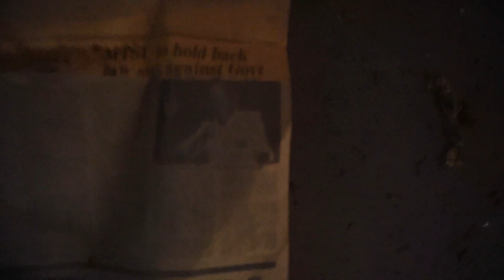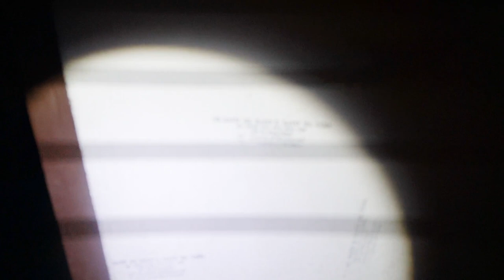Misteri Rumah Agam Terbiar | Apakah Cerita Disebaliknya??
Shallom and hello..
Sabahan Youtuber doing exploring adventure here!
For your information, we are not a team that doing 'PARANORMAL' activities, we are Explorer instead! We are so passionate in exploring to the abandoned buildings while the stuff that the men had left behind just our hobbies. People who had influenced us into this stuff was  - Exploring With Josh, just enter his name on searching space and you will be knowing him.
So, every places we go we will film it as to sharing the public.

Sedikit penerangan tentang urbex explore..👇👇
Jgn salah anggap tentang eksplorasi urban (urbex) aktiviti ini bukan mencari entiti atau aktiviti paranormal. Urbex lebih kepada menyusuri bangunan-bangunan yang terbengkalai atau tmpat-tempat bersejarah, dan dirakam dlm bentuk video mahupun gambar. Jika terakam aktiviti paranormal ia dikira sebagai satu bonus dan bernasib baik..

Song Not Owned by me...

! MY GEAR !

I USED MY HANDPHONE - SONY XPERIA XZ

Gimbal Stabilizer - Zhiyun Smooth Q

'' Keep Nothing But Memories ''